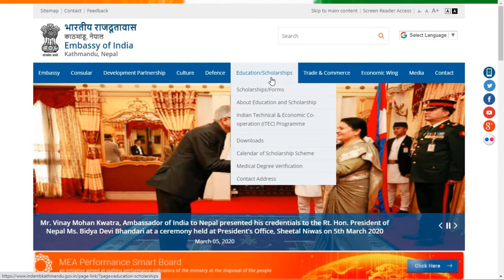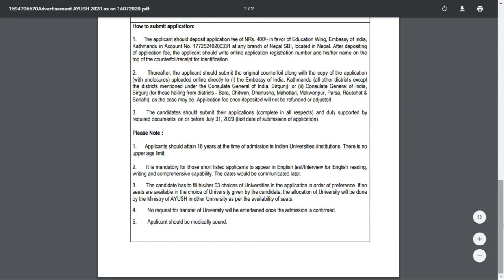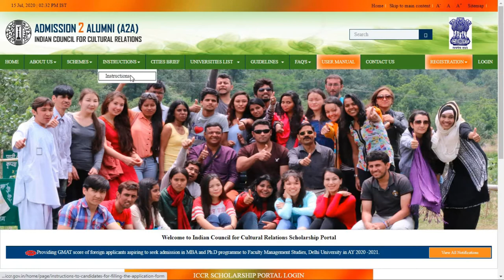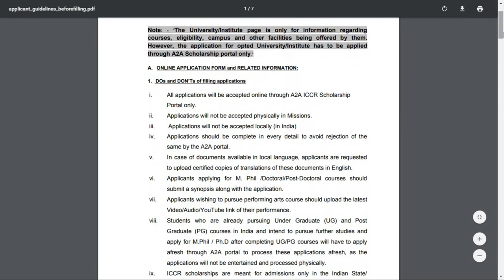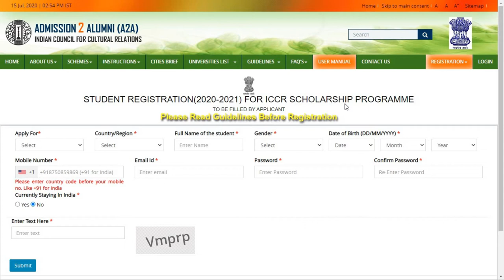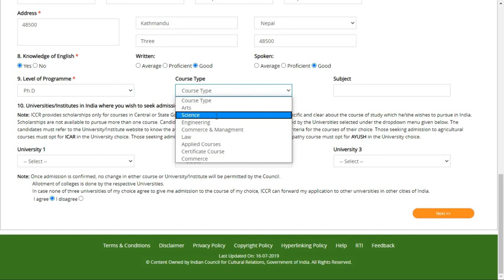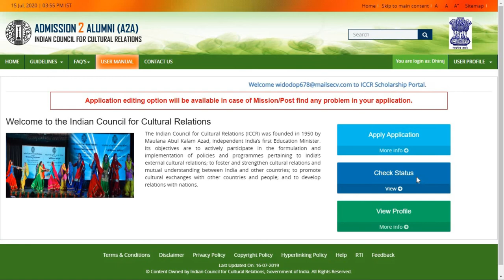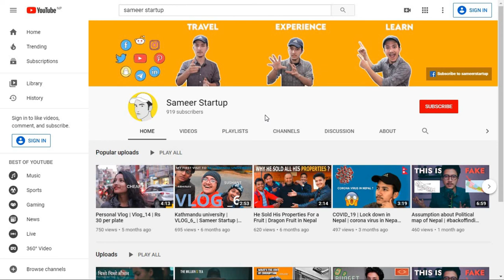Ayush Scholarship Scheme 2020-21 || Part 1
In this Video you will get full information about Ayush Scholarship Scheme  provided by Indian Embassy to Nepali students. And it also includes online form filling process.